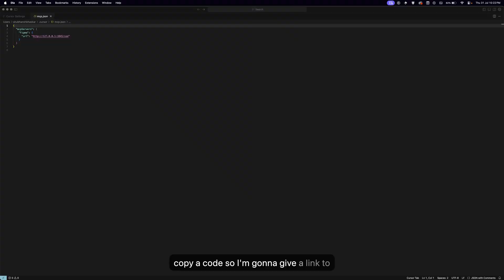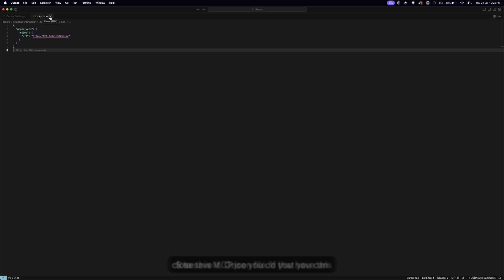How to: Connect Figma MCP with Cursor, VS Code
Title : Connect Figma MCP with Cursor, VS Code
Description : Learn how to connect and use Figma MCP server with Cursor, VS Code, Claude etc.